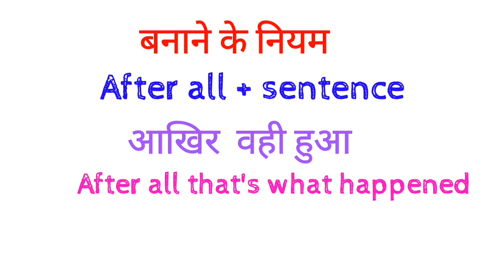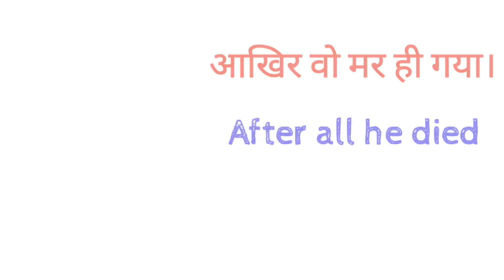DAILY USE ADVANCE ENGLISH SPOKEN ENGLISH HINDI TO ENGLISH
dosto ye hamara education channel hai jisme english asaani se sikhne ke tarike bataye jaate hai aur hamara har video step by step hota bilkul ek real class ki tarah dosto agar aapko achha lage toh like karna share karna comment karna aur mere channel ko subscribe kar dena agar aap english sikhna chahte hai toh deva english spoken class ka regular video dekhiye ENGLISH SIKHNE KA SABSE ASAN TARIKA english kaise sikhe hindi se english kaise sikhe DAILY USE ADVANCE ENGLISH SPOKEN ENGLISH HINDI TO ENGLISH